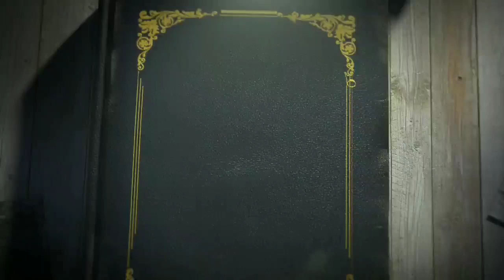o macabro caso do seu Zé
fala galera mais um vídeo para o canal